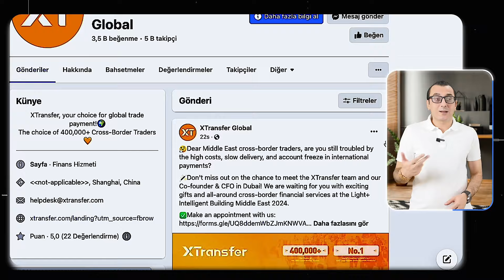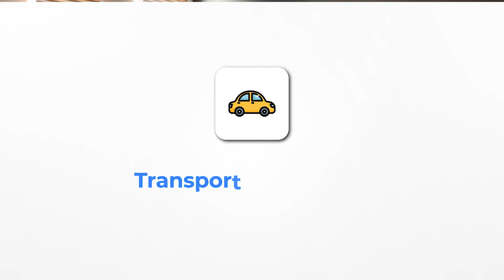Top 10 Profitable Import Export Business Ideas for 2024 | Start Your International Trade Journey!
In today's video, we're diving into the world of international trade and sharing the top ten most profitable import-export business ideas for 2024. Whether you're looking to start a new business or grow your existing business, these opportunities could be your ticket to success, make more money, and build wealth.

🌟 Special thanks to XTransfer, the World's Leading B2B Cross-Border Trade Payment Platform, for sponsoring this video. Discover secure and hassle-free cross-border trade payment experiences with XTransfer! Sign up for XTransfer and earn up to US$50 now

🏆 XTransfer Global Slogan Contest: Share your slogan idea for a chance to win $15,000!

👕 1. Clothing and Accessories: Explore the lucrative world of fashion by importing or exporting clothing and accessories. Source unique items from countries like China, India, Vietnam, and Turkey to meet the demands of markets in the US, Europe, Australia, and the UK.

🎨 2. Handicrafts: Discover the charm of handmade products like pottery, glassware, and woodware. Import from countries rich in tradition, such as India, Morocco, and Turkey, and export to markets with high disposable incomes like the US, the UK, and European Union countries.

👗 3. Textiles: Dive into the textile industry by importing materials from countries like China, India, Pakistan, and Turkey. Create your own products or export raw materials to high-demand markets in the US, Europe, and Japan.

🔧 4. Electronics and Consumer Goods: Capitalize on the ever-growing demand for electronics. Import high-tech products from countries like China, Japan, and South Korea, and export them to markets with strong purchasing power.

🌱 5. Fertilizers and Pesticides: Contribute to the agricultural sector by importing essential products from countries like China, India, and Brazil. Export to nations with high agricultural output like the US, Canada, and Australia.

🍲 6. Food Products: Tap into the vast food market by importing products from countries with abundant production, such as India, China, and Brazil. Cater to the high demand in markets like the US, Europe, and Japan.

🚗 7. Transport Equipment: Facilitate mobility and development by importing transport equipment from technologically advanced countries like China, Japan, and South Korea. Export to countries with high demand and robust infrastructure.

📚 8. Paper and Paper Products: Contribute to education and communication by importing paper and paper products from countries like China, India, Indonesia, and Thailand. Export to countries with high literacy rates, such as the US, Europe, and Japan.

♻️ 9. Plastic Products: Embrace the versatility of plastic products by importing from countries like China, India, and Vietnam. Meet the demand in markets like the US, Europe, and Australia.

🏗️ 10. Building Materials: Support the growth of cities and towns by importing building materials from countries like China, India, and Turkey. Export to countries with high demand for construction, such as the US, Europe, and the Middle East.

Video on how to start an import-export business in India legally
Video on the 11 industries that will make you a millionaire today

00:00 - Introduction to Start A Succesful International Business
01:10 - Clothing And Accessories
01:48 - Import and Export Handicrafts
02:30 - Importing and Exporting textiles
03:12 - XTransfer - Your Cross-Border Trade Payment Solution
04:43 - Electronics and Consumer goods
05:20 - Fertilizers and pesticides
05:57 - Food products
06:31 - Transport equipment
07:05 - Paper and paper products
07:39 - Plastic products
08:08 - Building materials